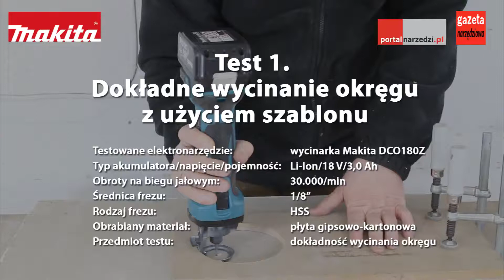Test akumulatorowej wycinarki Makita DCO180Z (Drywall Cutter Makita DCO180Z)